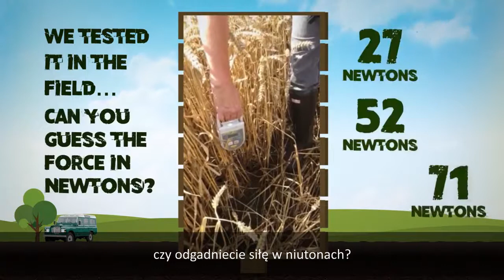Moddus - wzmocnij system korzeniowy i zwiększ plony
Sprawdź, jak mocne są korzenie roślin, które potraktowano preparatem Moddus.